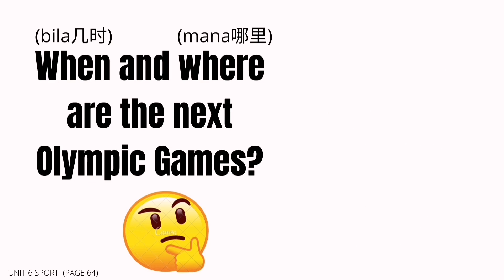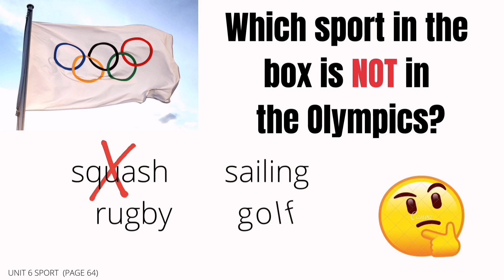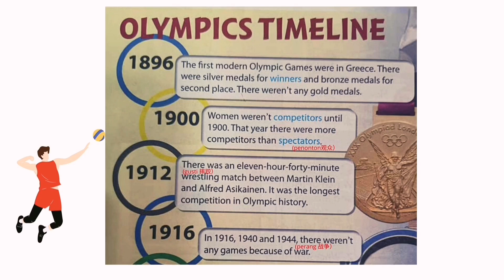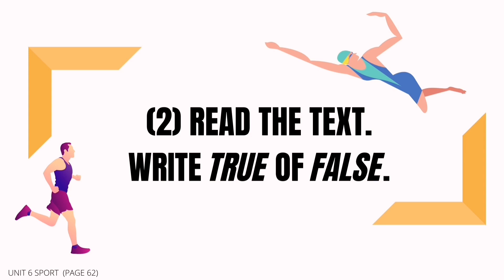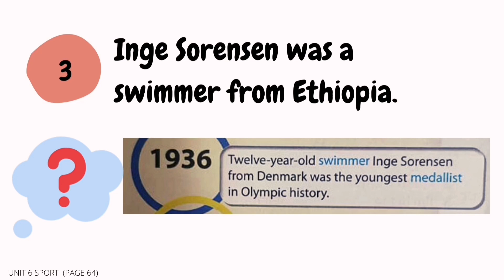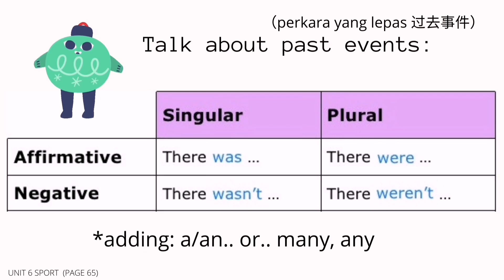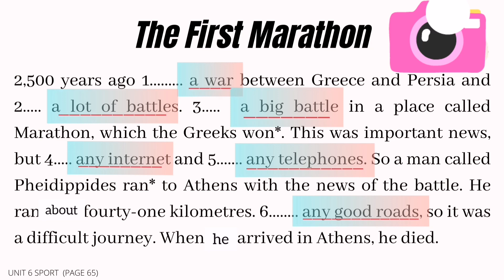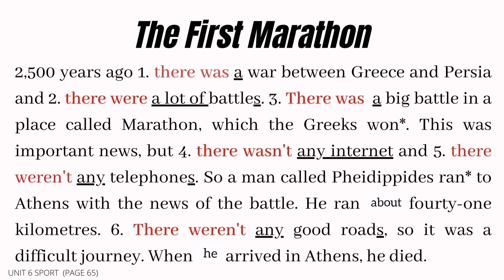[PAGE 64-65] YEAR 5 ENGLISH PLUS 1: UNIT 6- SPORT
This video explains the olympic timeline from 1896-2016. It also highlights the use of 'there was', 'there were', 'there wasn't' and 'there weren't' to talk of the past events.